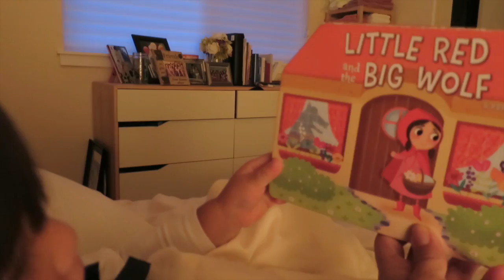I've Been Waiting for this Day for 3 Years! - October 26, 2015 - ItsJudysLife Vlogs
Judy's Links

Benji's Links

Vlog Camera We Use:

Blendtec Blender